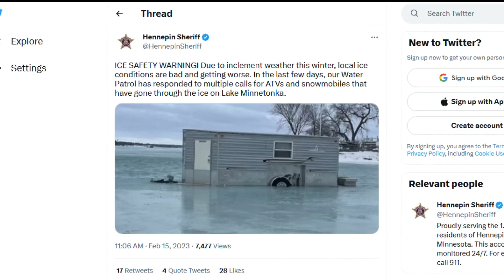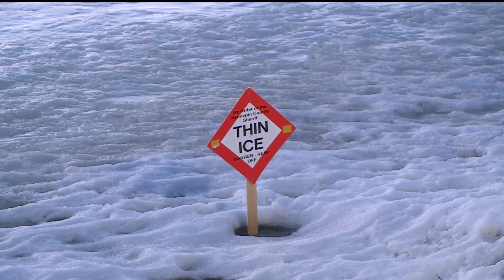HCSO Water Patrol issues ice safety warning on area lakes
While it may feel like winter is nearing its end, there's still hope for a sense of seasonal normalcy with more sub-zero days to come.